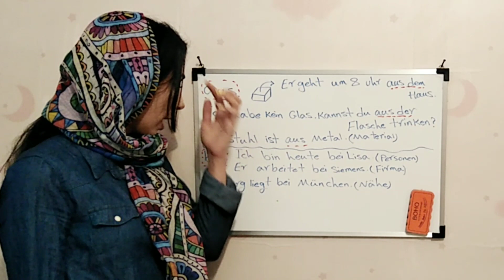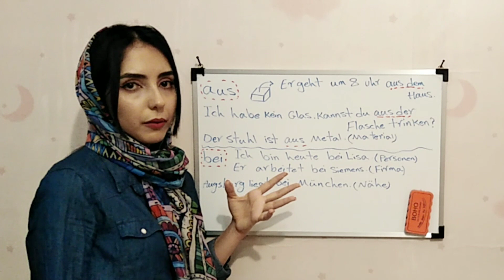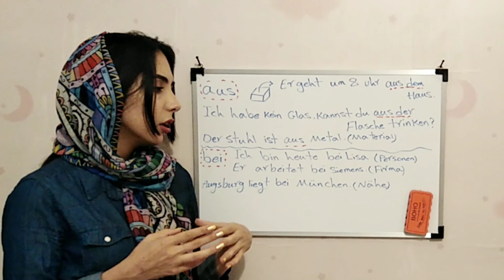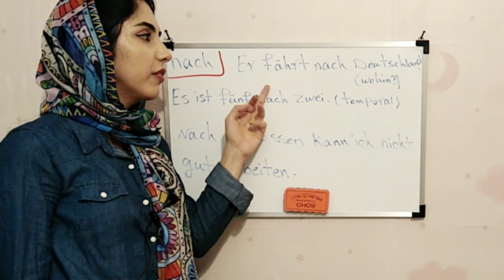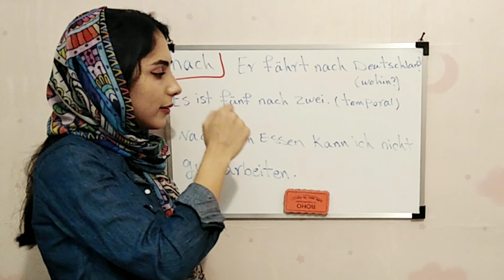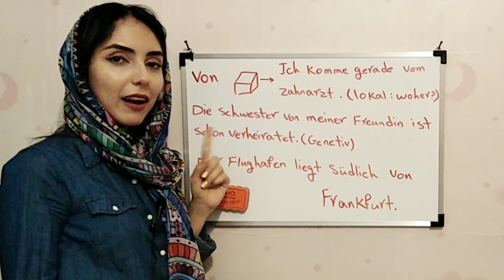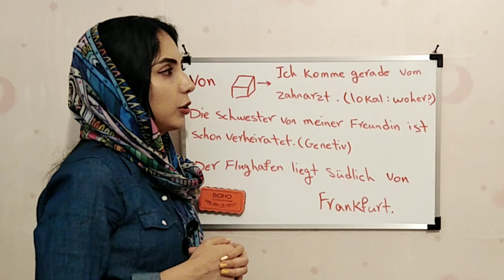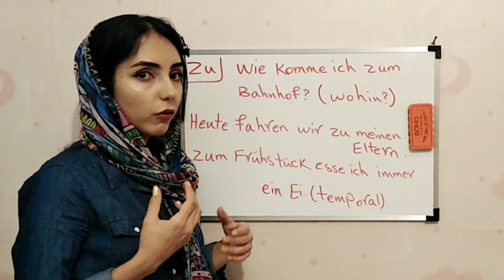حروف اضافه ی داتیوساز präpositionen mit Dativ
درود دوستان
در این ویدیو حروف اضافه ی داتیو ساز و یاد  میگیریم
برای هر کدوم از حروف مثال هم گفتم
امیدوارم که براتون مفید باشه